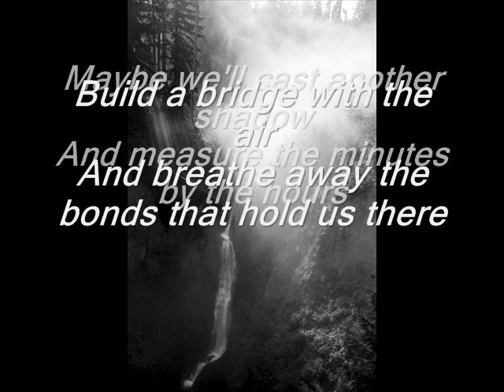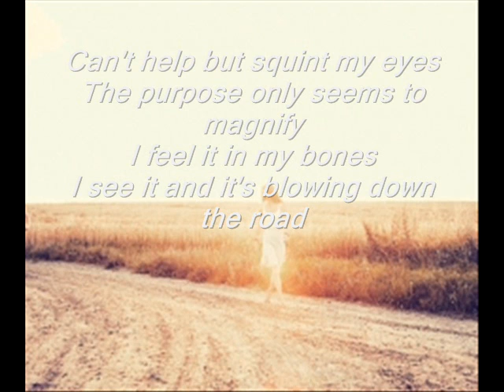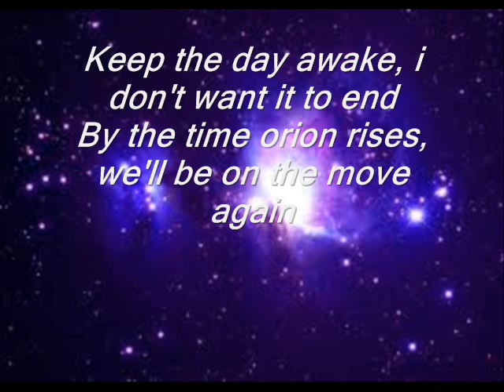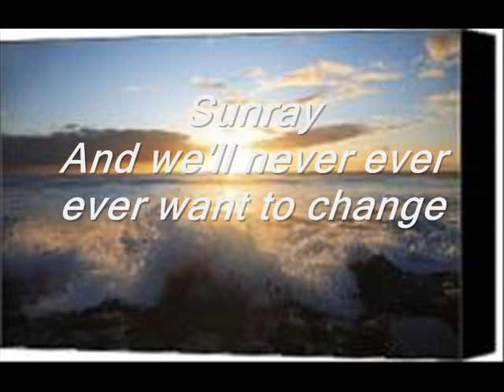Sunray - Riley Armstrong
Mainly just messin around but i like this song and there isn't enough of him on youtube.  It's Sunray by Riley Armstrong from his self title album.